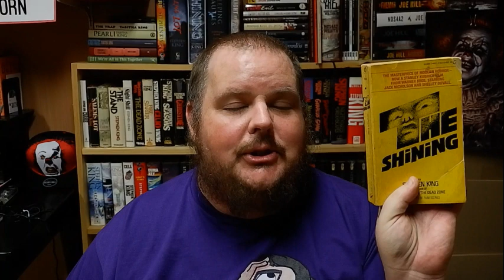Top Five Stephen King Scenes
SPOILERS THROUGHOUT! Click on the timestamps below to skip around.
#5 – 01:47
#4 – 03:02
#3 – 05:31
#2 – 07:48
#1 – 10:35